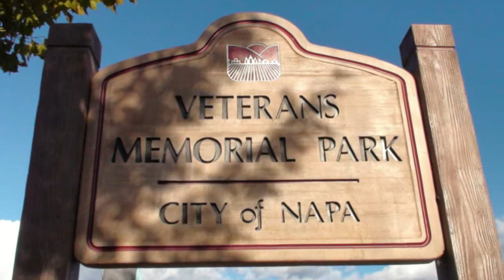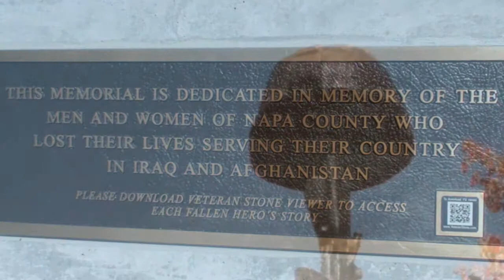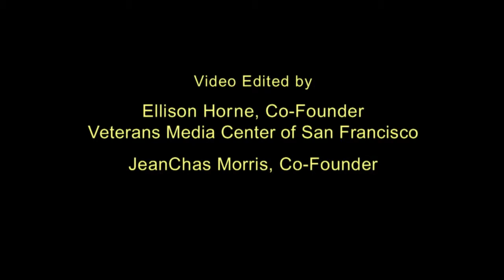Napa Veterans Memorial Park - WELCOME!